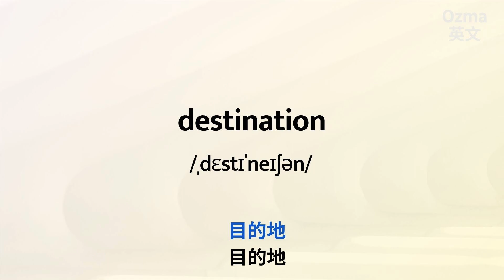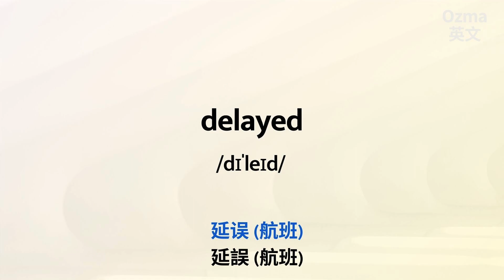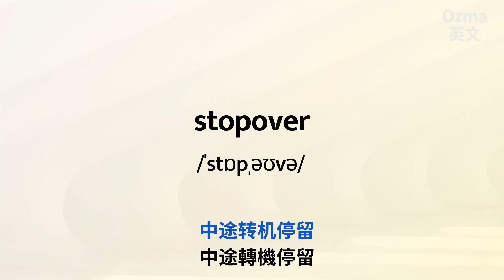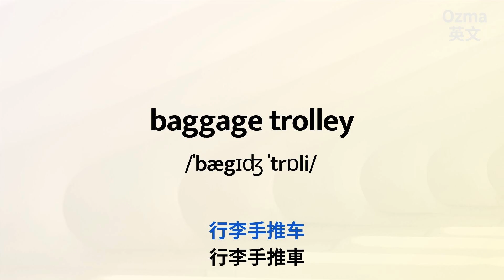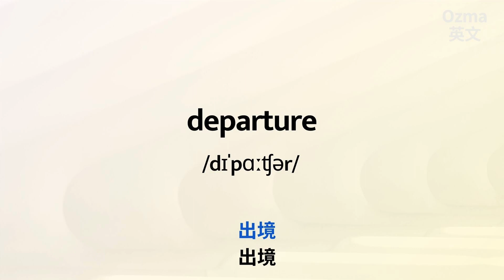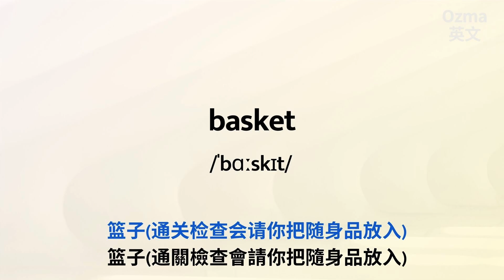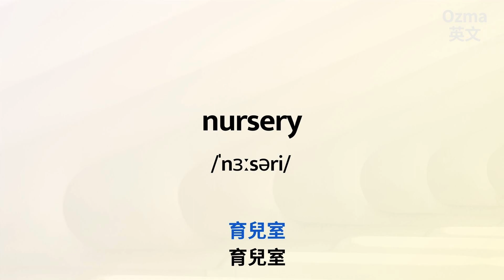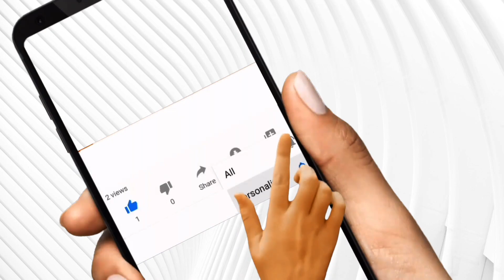105機場&飛機上重要關鍵重要單詞::英文菜鳥出國也簡單::瞬間搞定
努力必有回報，毅力絕對重要！！

📩與我們聊聊吧Let’s talk！留言給我們。